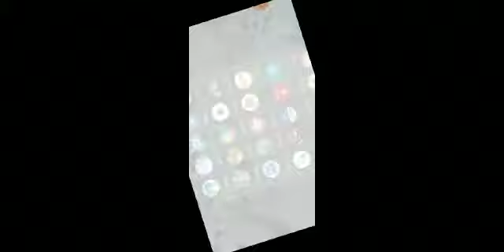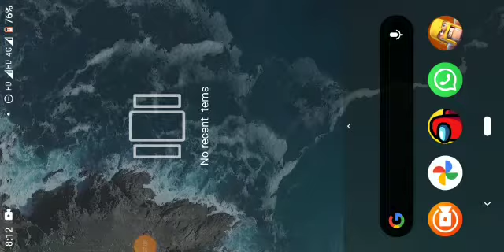I Found A Hacker in coc | Clash of Clans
Player tag - 80QVVLQQY